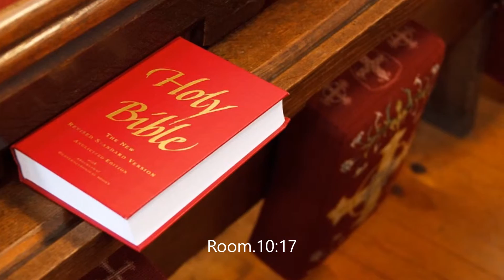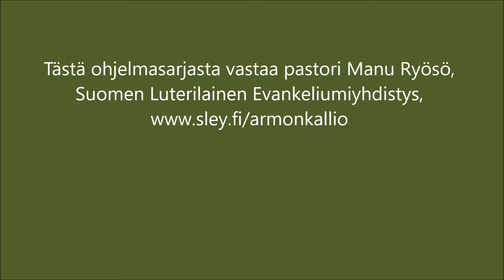Mitä on kristinusko 146. / Ekkleesia – 1. Jumalan sana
Vanhan hyväksi havaitun periaatteen mukaan Raamatun sana tarjoaa kaikki keskeiset ohjaavat kriteerit, joilla kaikkea uskonnollista toimintaa tulee arvioida.